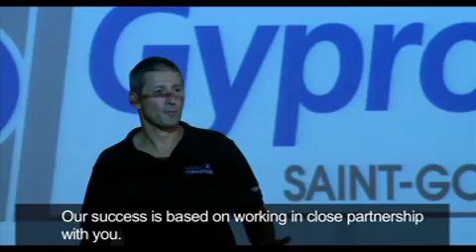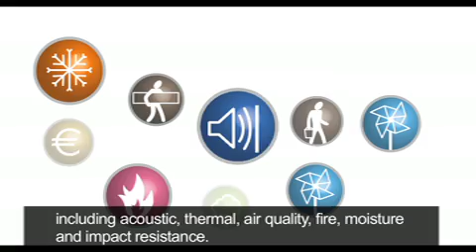Saint-Gobain Gyproc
The story of how Gyproc is mined and used in British Gypsum construction products such as our plaster or plasterboard.